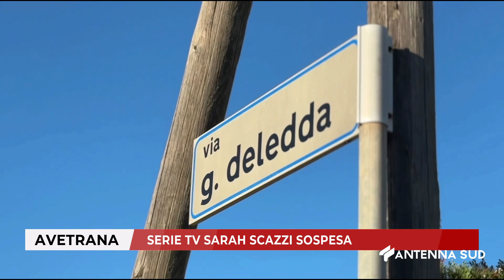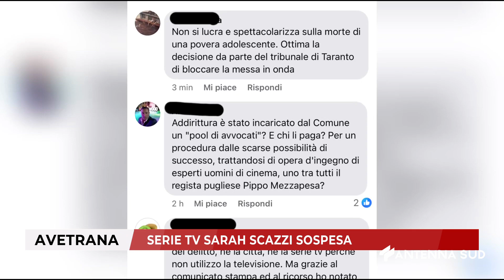23 OTTOBRE 2024 AVETRANA - SERIE TV SARAH SCAZZI SOSPESA